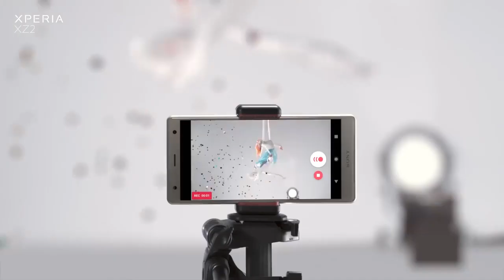Sony Xperia XZ3 - Official Trailer 2018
For All The Latest In Smartphones